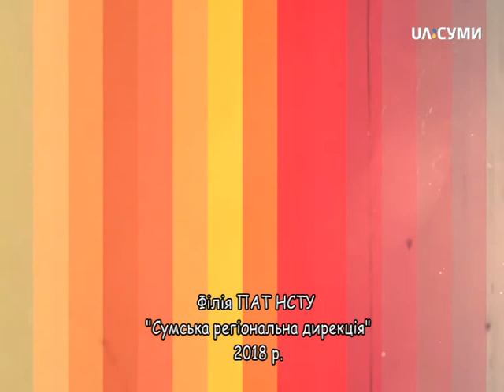Класна екскурсія. Розпис футболок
Учасники "Класної екскурсії" стали справжніми дизайнерами одягу і створили унікальні модні футболки.